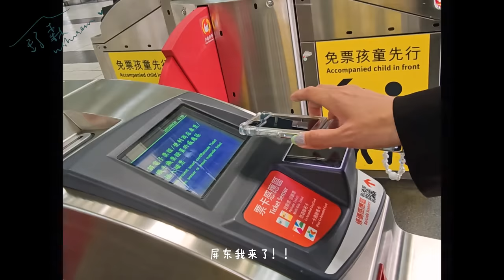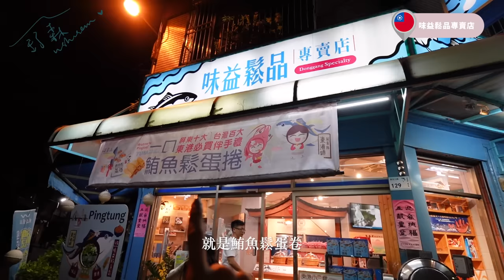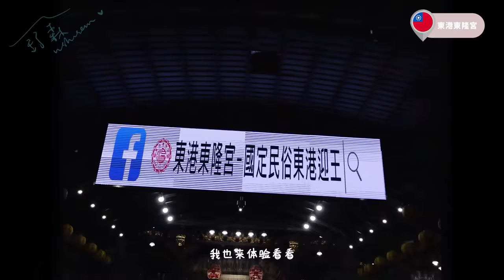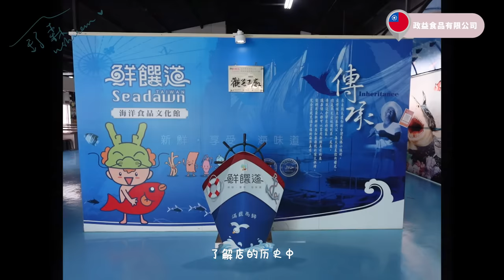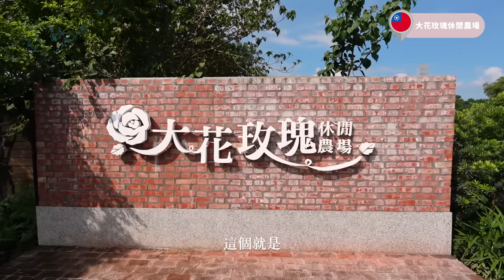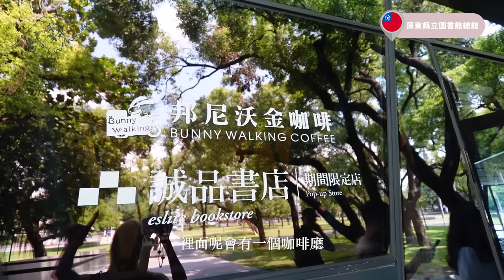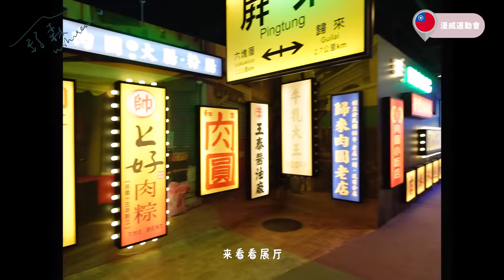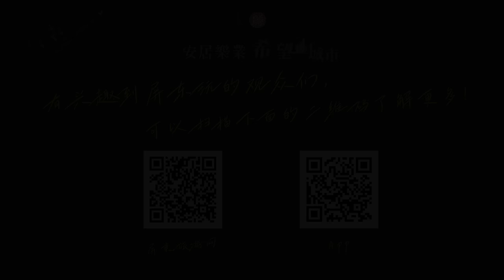單身的日子真好！第一次solo trip 獻給屏東！【舒森’s Diary#49】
難得的solo trip獻給屏東了！
感謝屏東的邀請 讓我第一次solo trip體驗感超級好
更有信心下一次solo trip🤣

第二晚住在 屏東的 鮪魚飯店
整個影片不見了 我超級難過🥲
景色超好 又非常舒服
沒得給大家看真的是太可惜了！
有去屏東的朋朋 要去住鮪魚飯店！

01:02 艾睏行旅
03:33 東港漁港漁港品直銷中心（華僑市場）
09:05 味益鬆品專賣店
11:12 東港東隆宮
15:50 樹仔剉冰
19:52 濱灣公園碼頭
21:18 仁鵬遊湖
22:32 鮮饌道海洋食品文化館
24:30 潮州張記肉丸
25:12 潮州正宗炒粿仔
28:03 林耀輝草茶
28:28 三平咖啡
29:49 大花玫瑰休閒農場
35:52 屏東縣立圖書館總館
37:40 屏菸1936文化基地
38:07 屏東原民館
40:53 漫威運動會
43:36 三倆三私房菜
44:39 勝利星村